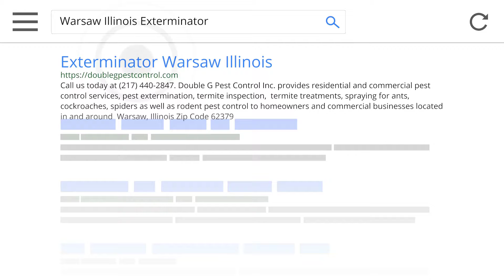Exterminator Warsaw Illinois - Double G Pest Control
Double G Pest Control - Owner Greg Goodwin. Professional, experienced and reliable service from the experts.

Professional Local Exterminator and Pest Control describes the guideline or administration of a types of treatments specified to eliminate or control insects and rodents that can be viewed to be destructive to a person's health and wellness, the ecology or the economic situation.

The most effective services protect you and also your loved ones or workers from undesirable site visitors by having a service technician check and determine the parasite issue, use an instant quote and then exterminate. When you have an insect trouble, you do not want to wait long for somebody to care for it. The best pest control firms will reply to your call within 24 Hr. They will certainly manage your existing bug trouble as well as aid you take safety nets to ensure bugs will not return. Technologies can utilize numerous techniques, such as sprays as well as bait catches, to manage several varieties of insects, termites, ants, crawlers, wasps, snakes, bedbugs and also others.
Double G Pest Control will certainly give you treatments also inform you what pest control products professionals we will use. A lot of companies will offer you cost-free inspections for termites, ants as well as bedbugs, and then supply you with a quote. You could expect Double G Pest Control to make use of products and also approaches that are safe for you, your family, your pets and the environment. We evaluated pest control services based on differences like response time, the amount of bugs they cover as well as just how quickly they will return for a follow-up treatment if the first one wants.

Double G Pest Control, Inc.
1319 N. 1153rd Ln
Quincy, IL 62305
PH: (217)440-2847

None